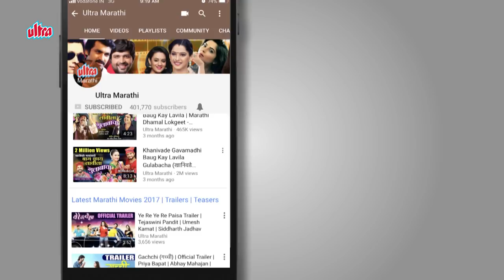Mrunmayee Deshpande - Biography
Mrunmayee Deshpande is an Indian film actress, who appears in Bollywood and Marathi movies. She has appeared in Hindi and Marathi films, TV Serials and established herself as one of Marathi cinema's leading actresses and an accomplished dancer. Her first daily soap was aired on star pravah named Agnihotra.